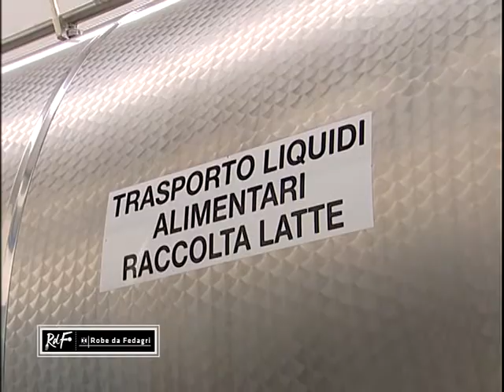Telecupole - FEDAGRI 03 05 2015 PIEMONTE LATTE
Telecupole - fedagri - agricoltura - piemonte latte